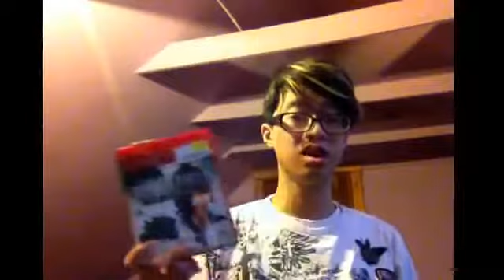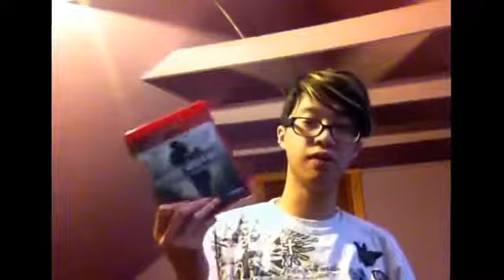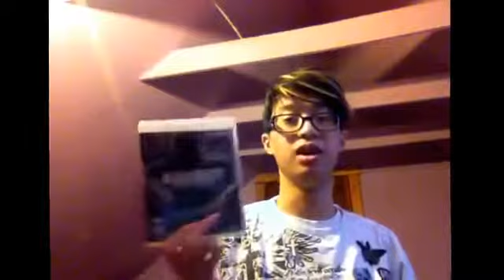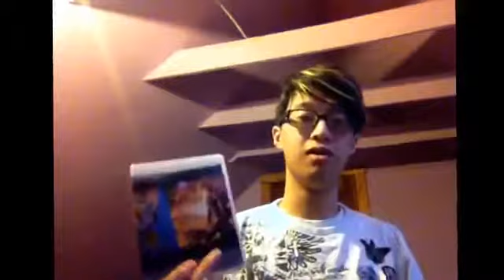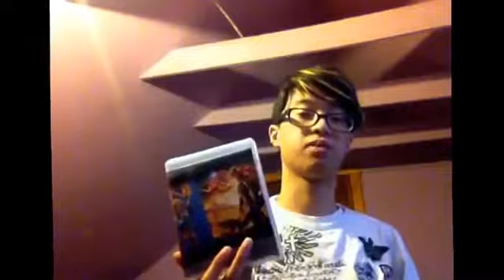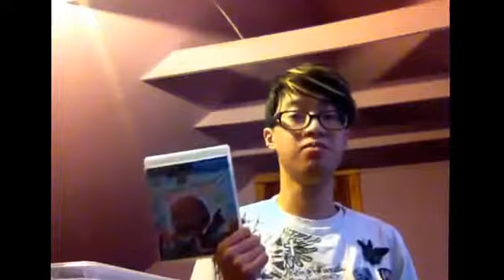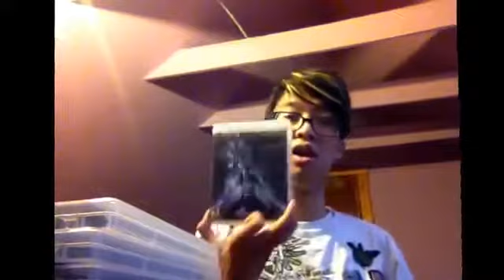ED'S TOP 10 FAVORITE GAMES!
Personally liked Minecraft in Ed's opinion.